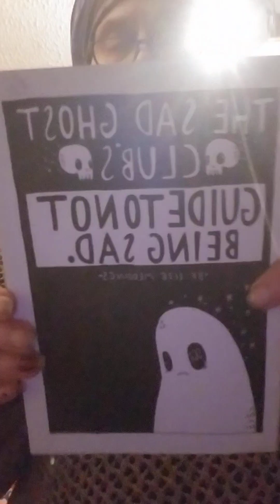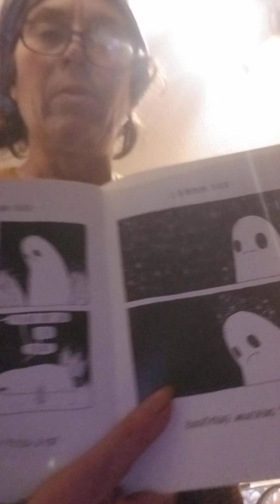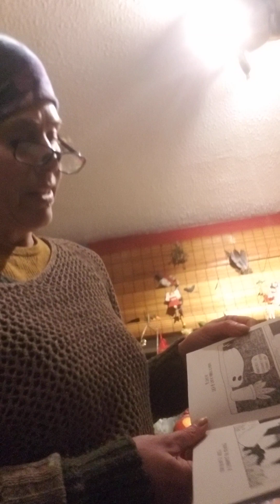Donuts Charlies Tango